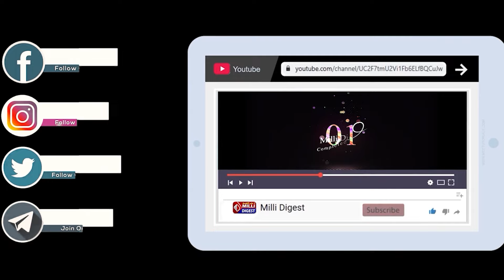Bagalkot: Dadhi Topi Dekh Kar Hamla? | Moulana Ka Bayan